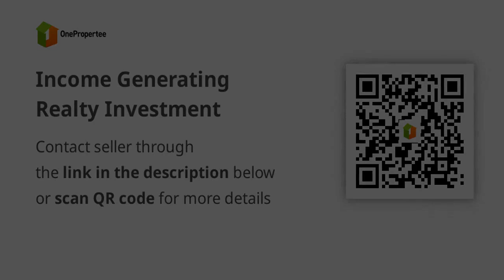Income Generating Realty Investment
Condominium/Apartment Type: Condotels
Number of Bathrooms: 1
Unit Size in sqm: 18 sqm.